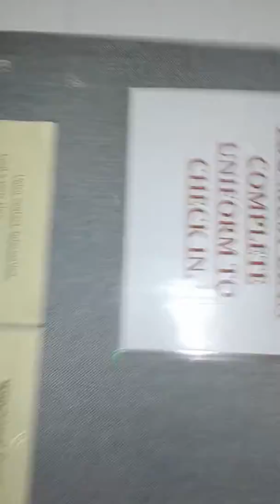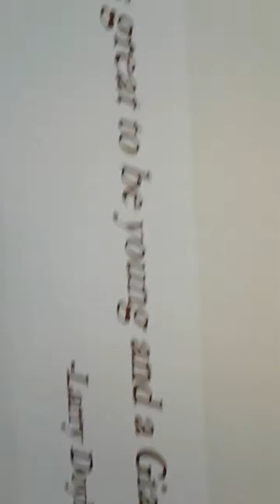December 5, 2017